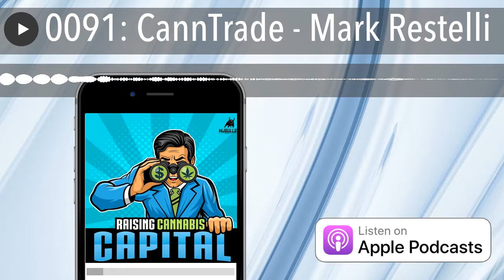0091: CannTrade - Mark Restelli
Licensed cannabis businesses often struggle to find other licensed cannabis business to buy or sell their products too.  Mark Restelli identified this problem and formed CannTrade a cannabis & hemp marketplace, CRM & database for licensed companies.   On the show Mark talks to Dan Humiston about the CannTrade platform including many of it's features.  He also outline their expansion plans and details about their capital raise.   See more details about their raise at MJBulls.com